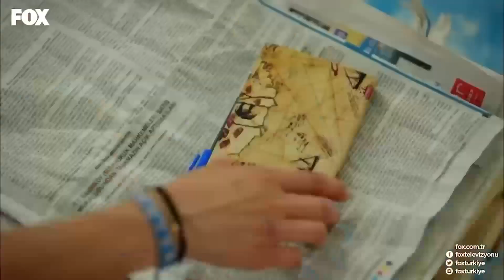Küçük Osman'ın Büyük Aşkı Emine - Hayat Sevince Güzel Özel Sahneler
Hayat Sevince Güzel Özel Sahneler - Küçük Osman'ın Büyük Aşkı Emine

Yaptıkları dolandırıcılıklar yüzünden İstanbul’dan apar topar kaçan Göçer ailesi, arkalarında bıraktıkları belalılardan olabildiğince uzaklaşmaya çalışırken, kendilerini Ege’de bulurlar. Köyün hırçın güzeli Zarife’nin otlattığı koyunlar yüzünden kaza yaparlar. Zarife, Savaş ve Barış arasındaki aşk üçgeninin fitili de o an ateşlenmiş olur. Kazada yaralanan Şinasi’ye yardım eden Zarife, sadece kendi köylerinde yetişen bir bitki olan ve köye de adını veren Şıpıldak otundan yaptıkları merhem ile onu tedavi eder. Bu merhemin mucizevi bir etkisi olduğunu gören Göçer ailesi, formülün peşine düşerler… Kazara karşılaşan bu üçlünün hayatında artık hiçbir şey eskisi gibi olmayacaktır. Bir iddia ile başlayan aşk oyunu, zamanla aşkın en gerçek haline dönüşecektir.

OYUNCULAR:
Algı Eke (Zarife)
Ekin Mert Daymaz (Savaş)
Öykü Çelik (Emine)
Burak Çelik (Barış)
Macit Koper(Halil)
Ali Erkazan (Muhtar Soylu)
Hakan Meriçliler (Şinasi Göçer)
Lemi Filozof (Osman Soylu)
Sema Atalay (Şefika Göçer)